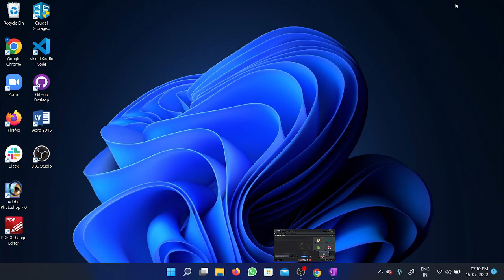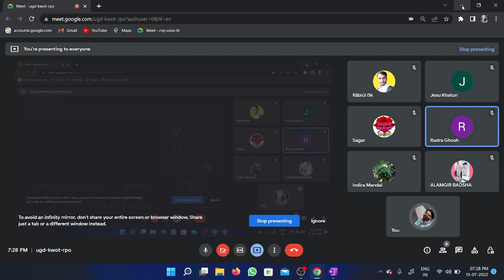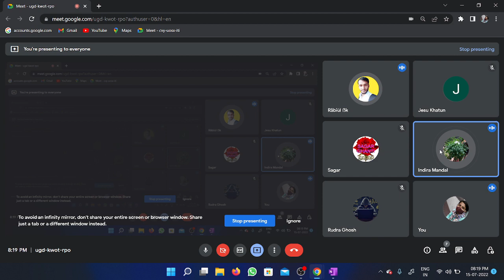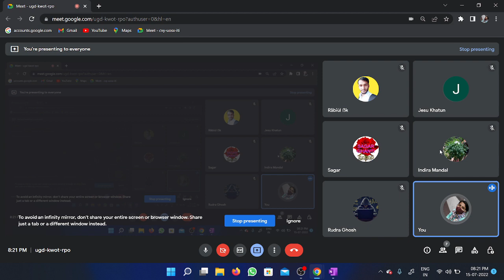Computer Science & Technology Diploma 4th Semester | Operating System Introduction | By Rumpa Ma'am